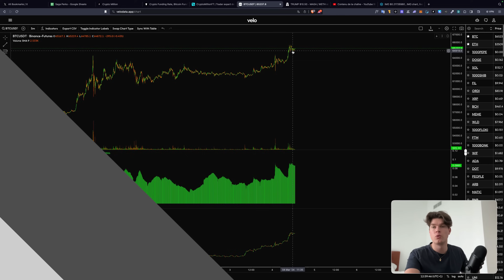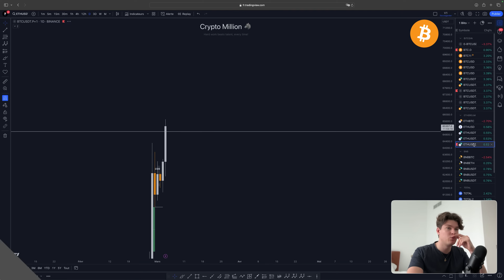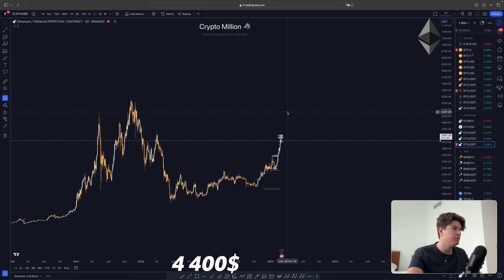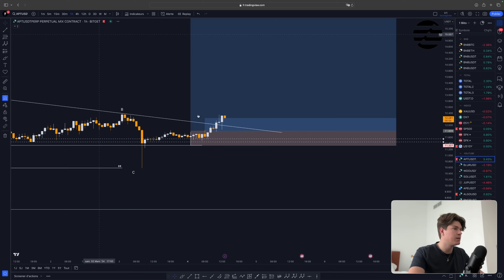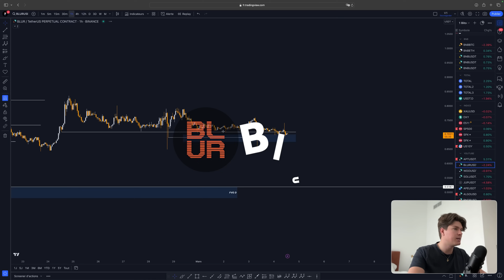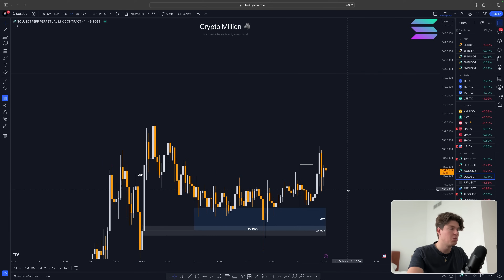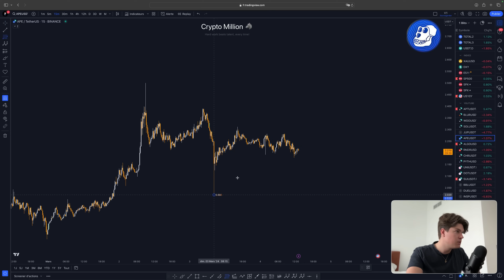LE BITCOIN EN DANGER ? 😨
*Séquence ⚙️*
0:00 Intro
0:37 Twitter
2:34 Bitcoin
3:31 Ethereum
4:54 APT
6:06 Blur
6:21 WOO
6:51 Solana
7:23 JUP
7:59 APE
8:20 Débrief